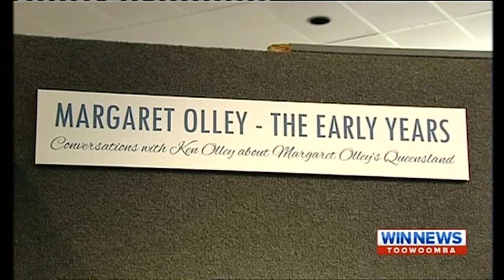Downlands Art Exhibition 2014 on WIN News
With 1111 catalogued artworks from local and national artists, a Margaret Olley - The Early Years display, the Downlands 225 project and a wall of skate deck art, this year's Exhibition saw record crowds and sales. Well done to the team of workers and volunteers who brought the Exhibition to life this year and thank you to all our guests over the weekend - it was a pleasure to see you here at Downlands.